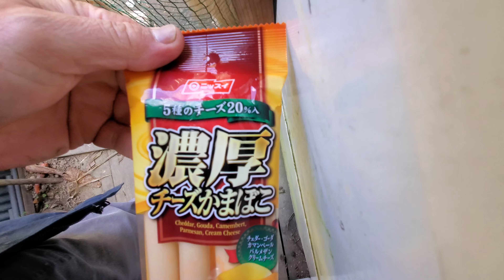[小さなﾀｲﾑｶﾌﾟｾﾙ] 1年後の君たちは元気ですか？ゴールデンレトリバー11歳10歳と鶏女子5か月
6月生まれの鶏女子が２個目の卵を産みました。
これからこの先約２年間以上にわたって卵を沢山産んでくれることでしょう。
これを予約公開する１年後には何個産んでるのでしょう。
そもそも何羽生き延びているでしょうか。
コハクとイブキも元気に過ごしているでしょうか。
１年と言う月日は人間と違い、今からのコハクとイブキにはかなり高いハードルになるでしょう。